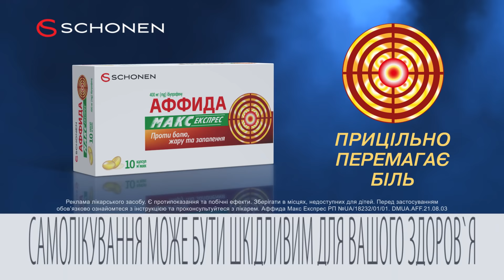Аффида Макс, 10 таблеток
От головной, зубной боли, боли в спине, суставах, мышцах
При признаках воспаления при простуде и гриппе
Максимальное содержание ибупрофена 400 мг
Скажите боли – АФФИДАРЗЕЙН!